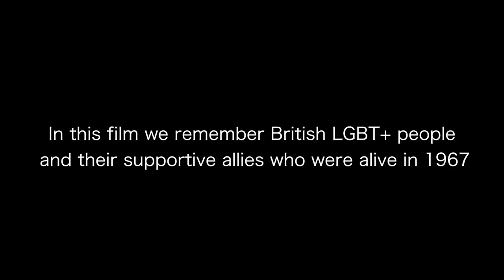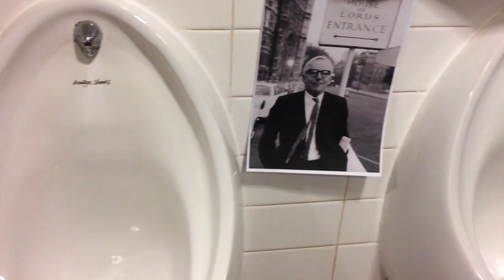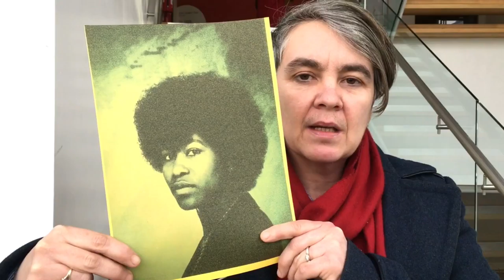Ostentatious Behaviour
Celebrating the lives of LGBT+ people and their supportive allies who were alive in 1967 using their own words to commemorate fifty years since the Sexual Offences Act partially decriminalised homosexuality in England and Wales. All filmed on mobile phones by beginner filmmakers at the People’s History Museum, Manchester as part of MobDoc LGBT Mobile Filmmaking Workshop hosted by Queer Media and Life’s a Drag. QueerMedia.org.uk